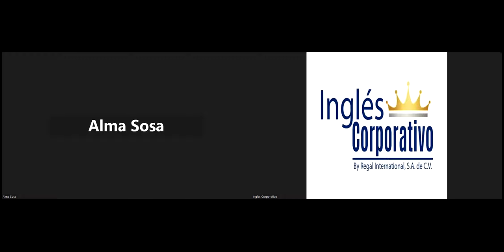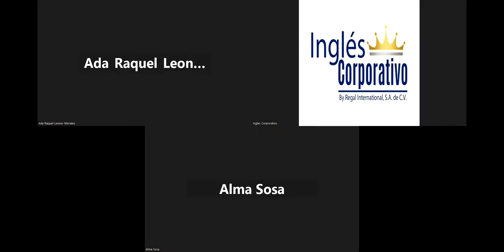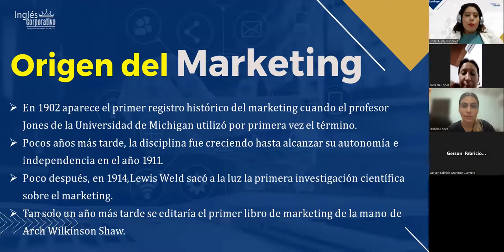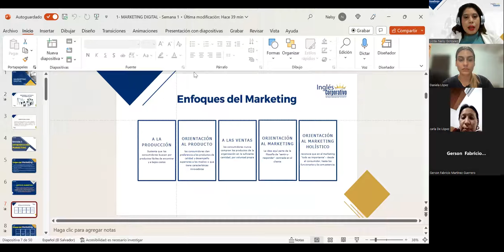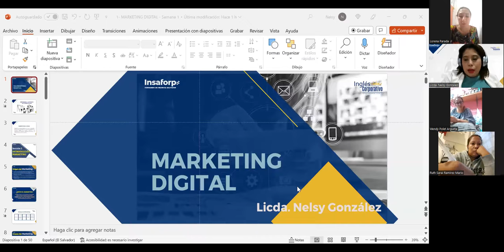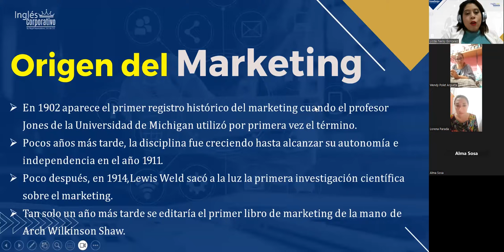SESIÓN 1 – 03/07/2023 – MKT1-CA-01-8-9-PM-06-23 – GONZÁLEZ – ¿QUÉ ES EL MARKETING?